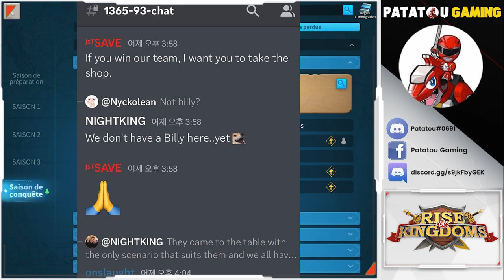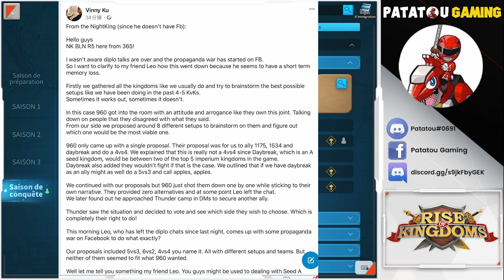RISE OF DRAAAAMAAAAA! RISE OF KINGDOMS